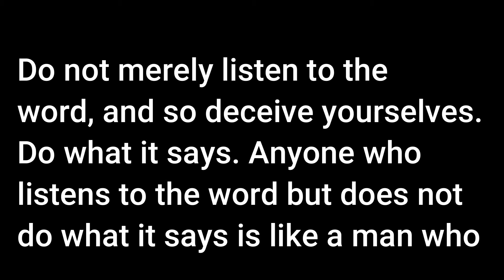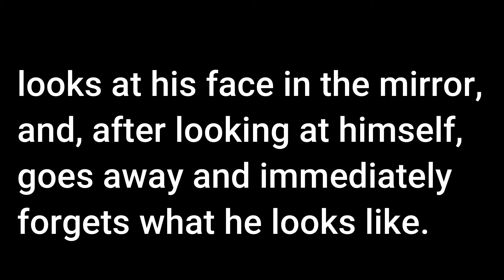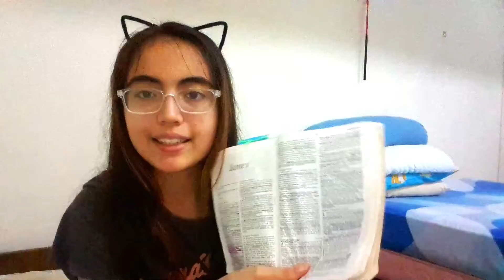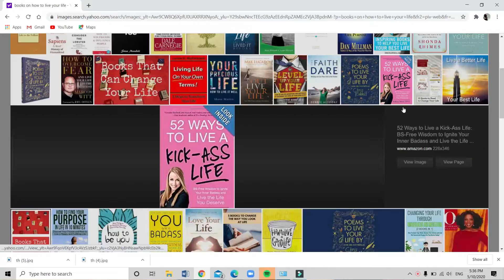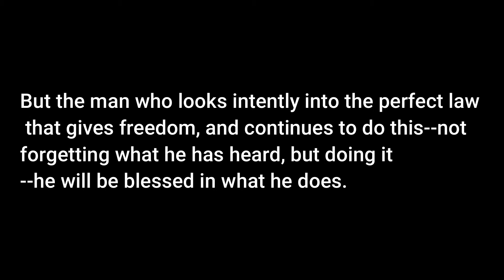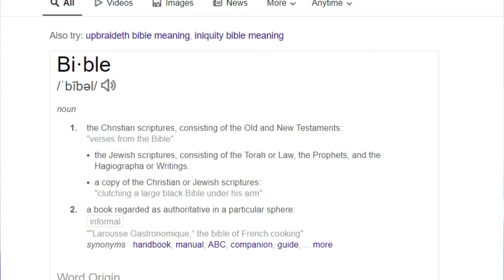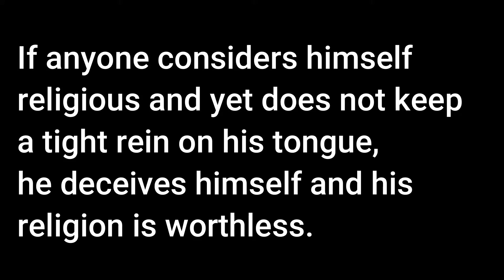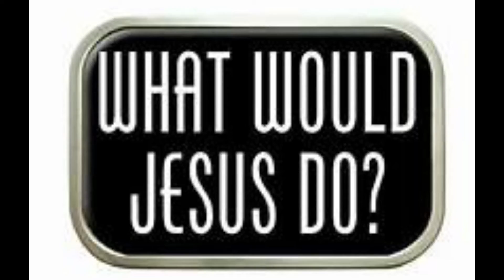Knowing God's Word but NOT DOING WHAT IT SAYS | The Christian Cat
Hi guys! This video is about knowing God's word but not doing what it says. I think it's good for us Christians to be reminded that the Bible isn't just meant to be read, it is meant to be USED. Every. Day.

In this video I go through what James 1:22-26 says about this. I think it is an interesting read, and this video is part of the series of things I learned from the book of James. There will be more coming for sure! This book blew me away haha (it's the Bible, what do you expect?

I hope you guys enjoy and like this video if you did! It is much appreciated!

JESUS LOVES YOU VERY MUCH.